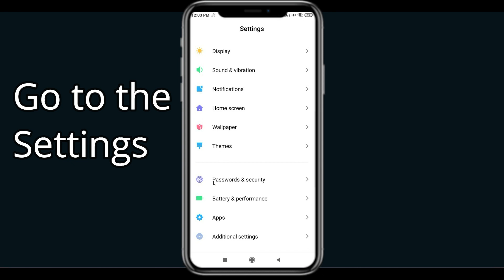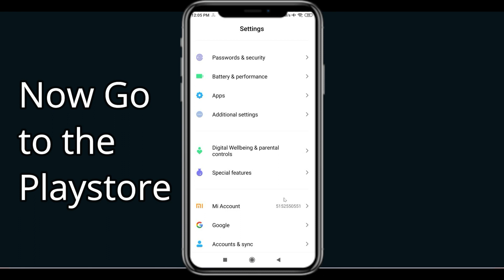Fix Whatsapp Business App Oops Something Went Wrong Error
Let's start  in today's tutorial you will learn how to Fix Whatsapp Business  Oops - Something Went Wrong Error in Android & Ios - Please Try Again Later.